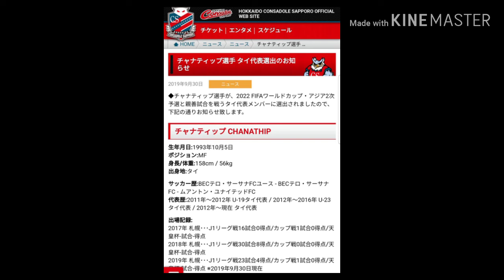'คอนซะ' ยินดี 'ชนาธิป' มีชื่อติดทีมชาติไทยลุยคัดบอลโลกนัด3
เว็บไซต์หลักสโมสร คอนซาโดเร ซัปโปโร ทีมอันดับ 7 ในศึกเจลีก ญี่ปุ่น ต้นสังกัดของ ชนาธิป สรงกระสินธ์ เพลย์เมกเกอร์ทีมชาติไทย ได้ประกาศเกี่ยวกับการที่ชนาธิป มีชื่อติด 23 คนทีมชาติไทย ชุดลุยศึกฟุตบอลโลก 2022 รอบคัดเลือก โซนเอเชีย รอบสอง นัดที่ 3 กลุ่ม จี